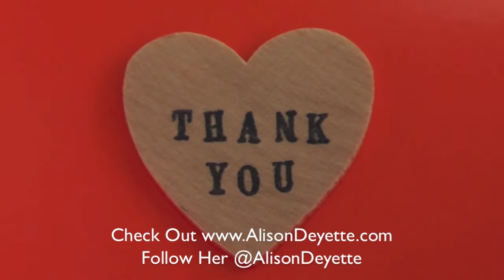Before You Say "I Do" - Compromise Sucks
Getting Married?  We've got advice for you before you say "I Do." Lifestyle experts, Alison Deyette
(she's married) & Jesse Brune (he's getting married) share some lighthearted advice to help you have a happy marriage. This episode we discuss whether "Compromise Sucks."  From sharing a bed, to snoring, farting, control issues and who gets to make the decisions before and after the wedding. Join us for the fun and helpful advice.